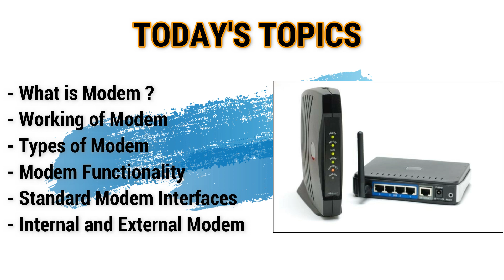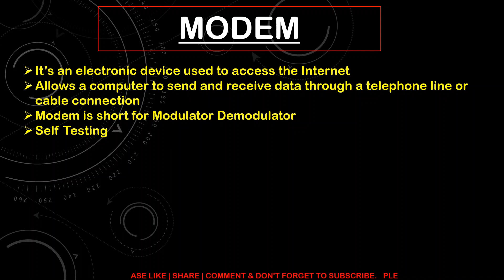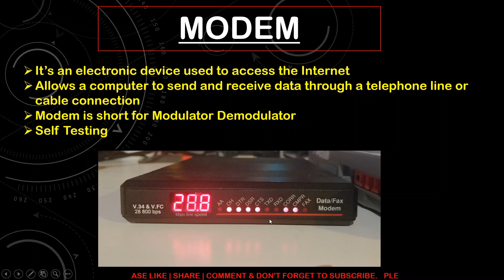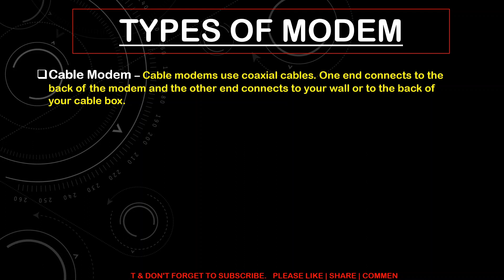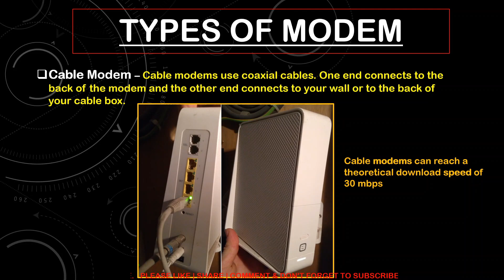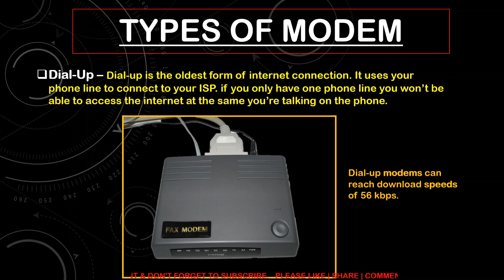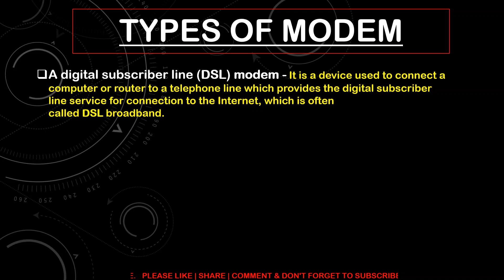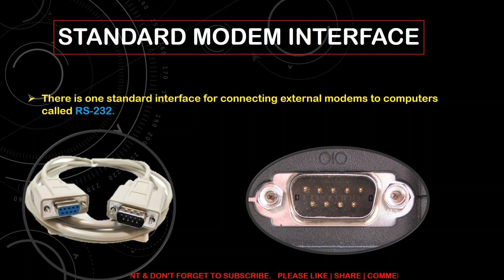What is Modem || Types of Modem | Internal & External Modem | Everything about Modem in Detail Hindi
A modem, also known as a modulator-demodulator, is a device that converts digital signals from a computer into analog signals that can be transmitted over telephone lines or cable TV lines, and vice versa. Modems are essential for connecting to the internet, and they come in a variety of types.

In this video, we will discuss the different types of modems, including internal modems, external modems, and dial-up modems, ISDN modems, DSL modems, cable modems, and fiber optic modems. We will also discuss the advantages and disadvantages of each type of modem.

Internal modems are built into the computer's motherboard, and they are the most common type of modem today. Internal modems are typically less expensive than external modems, and they are easier to set up and use. However, internal modems can be more difficult to troubleshoot if there are problems.

External modems are separate devices that are connected to the computer via a USB or serial cable. External modems are more expensive than internal modems, but they offer a number of advantages. External modems are easier to upgrade, and they can be used with multiple computers. External modems are also more portable than internal modems.

Dial-up modems are the oldest type of modem, and they use the same telephone lines that are used for making voice calls. Dial-up modems are the slowest type of modem, but they are also the least expensive.

ISDN modems use two or more telephone lines to provide faster speeds than dial-up modems. ISDN modems are more expensive than dial-up modems, but they offer a significant increase in speed.

DSL modems use existing telephone lines to provide high-speed internet access. DSL modems are faster than dial-up modems and ISDN modems, but they are also more expensive.

Cable modems use cable TV lines to provide high-speed internet access. Cable modems are typically faster than DSL modems, but they may be more expensive depending on your cable TV subscription.

Fiber optic modems use fiber optic cables to provide the fastest internet speeds available. Fiber optic modems are the most expensive type of modem, but they offer the fastest speeds and the most reliable connection.

Which type of modem is right for you?

The best type of modem for you will depend on your budget, your needs, and the type of internet service that is available in your area. If you are on a tight budget, a dial-up modem may be the best option for you. However, if you need faster speeds, you will need to consider an ISDN modem, DSL modem, cable modem, or fiber optic modem.

Conclusion:

Modems are essential devices for connecting to the internet. There are a variety of types of modems available, and the best type of modem for you will depend on your budget, your needs, and the type of internet service that is available in your area.